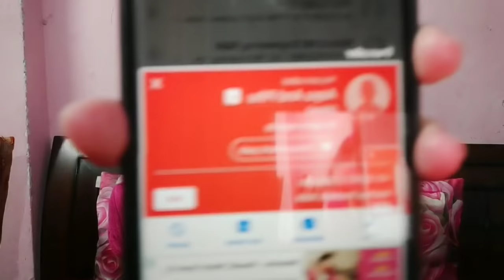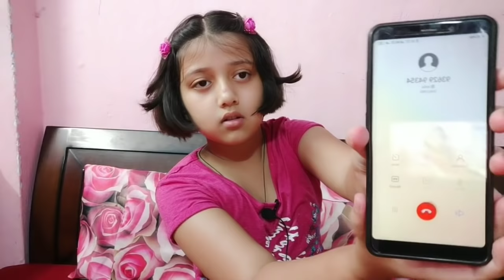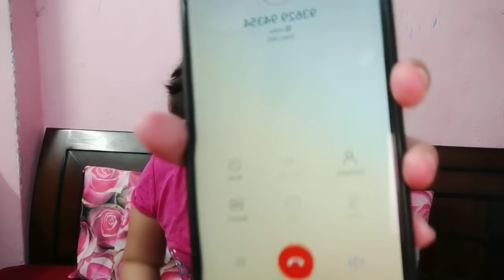Calling famous Indian Youtubers|Real number of Mymissanand,Pragati verma,Aayu Pihu show,Samreen Ali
Hello friends!
In this video I will be calling and revealing phone numbers of famous indian youtubers-Mymissanand,Samreen Ali,Pragati Verma and Aayu and Pihu Show.
I have taken these numbers from youtube and will test all these numbers and will tell you whether they are Real or fake.
*Mymissanand Recreation*
Toodles☺️🤗